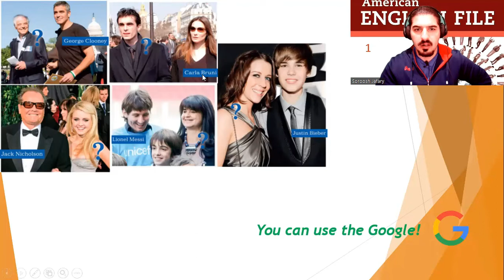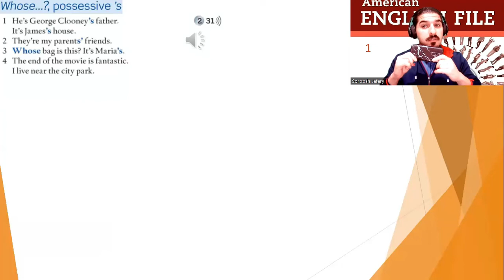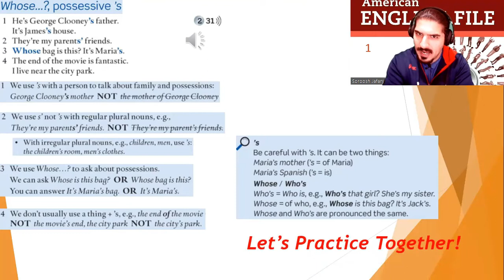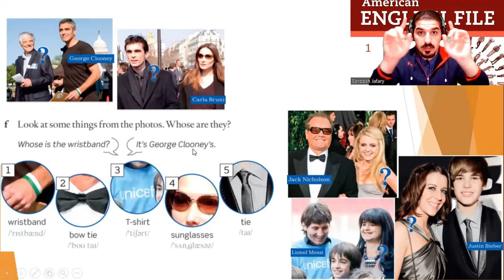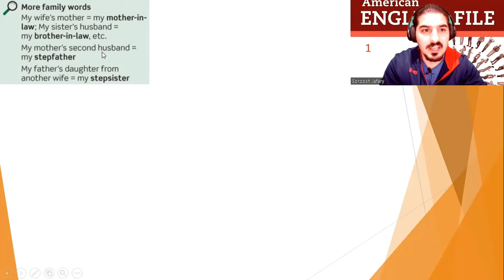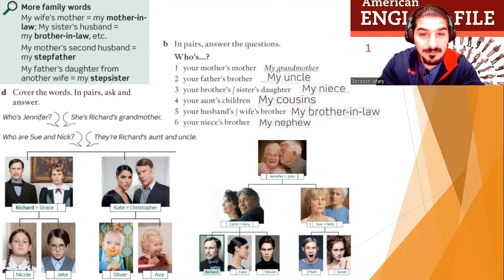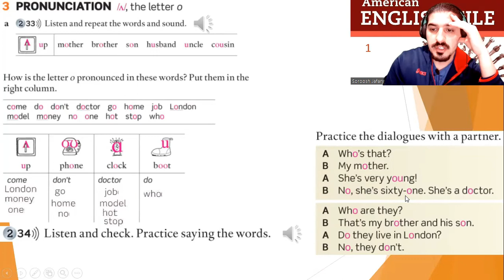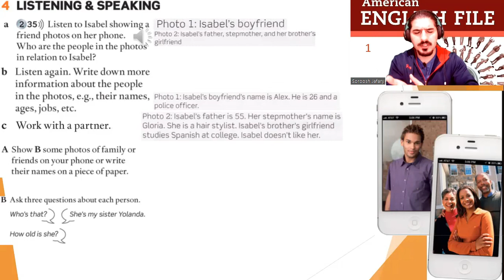American English File 2nd Edition Book 1 Student Book Part 4A